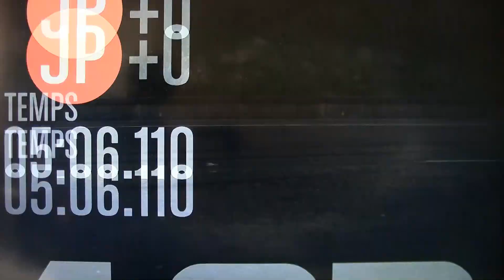GTA V GLITCH/ASTUCES 1.15 FR gagner systématiquement les courses en ligne.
Viens sur mon facebook potos !

Déjà 294 trolleurs dans le crew ! les membres du crew sont systématiquement invités aux activités et peuvent arriver directement dans ma partie :) Devenons le crew le plus puissant de la planète XD